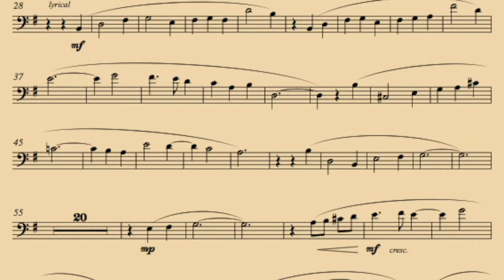It's Alive preview 5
New music for Bass Trombone!